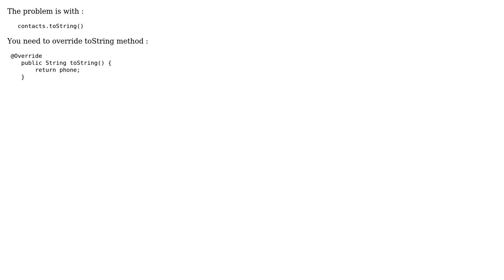Object list to String list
With thanks & praise to God, and with thanks to the many people who have made this project possible! | Content (except music & images) licensed under CC BY-SA | Music | Images & others | With thanks to user RealDEV user Dany Pop and the Stack Exchange Network Trademarks are property of their respective owners. You are responsible for your own actions.